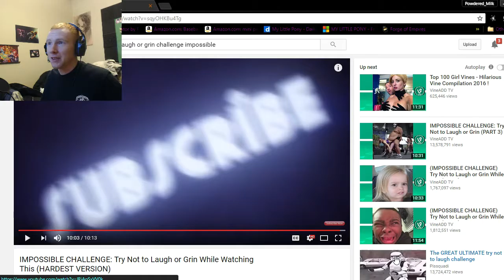Do not laugh challange the twerk bet